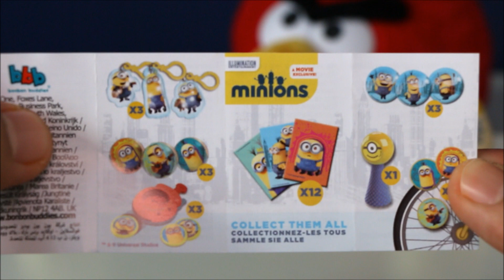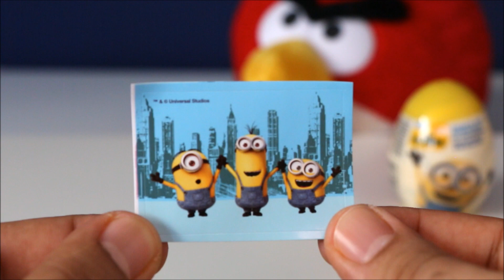3 Minions Surprise Eggs | Minions keychain | Minions rubber ball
Minions is a 2015 American 3D computer-animated family comedy film,[8] serving as a spin-off/prequel to the Despicable Me franchise. Produced by Illumination Entertainment for Universal Pictures, it was directed by Pierre Coffin and Kyle Balda, written by Brian Lynch, and produced by Chris Meledandri and Janet Healy.[9] The film stars Coffin (as the Minions), Sandra Bullock, Jon Hamm, Michael Keaton, Allison Janney, and Steve Coogan, and is narrated by Geoffrey Rush. It was first foreshadowed in the end credits of Despicable Me 2, where Kevin, Stuart, and Bob, three of the Minions, are seen auditioning for the film.[10]

Minions had its premiere on June 11, 2015, in Leicester Square, London, and went into general release in the United States on July 10, 2015.[11] Critical response was mixed: some critics praised the comedic aspects of the film and the performances of Bullock and Hamm,[12] while others felt that the titular characters were not able to carry the film on their own, and that the villains were flatly characterized. The film has grossed over $1.1 billion worldwide (outgrossing each of the Despicable Me films), making it the 11th highest-grossing film of all time, the 2nd highest-grossing animated film, and the highest-grossing non-Disney animated film.[13]